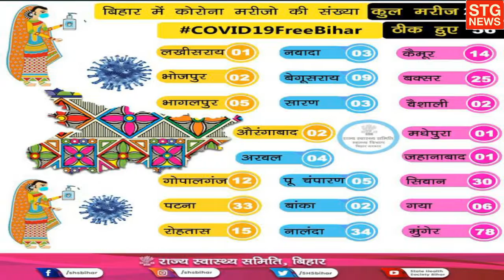Bihar में Corona का कहर तेजी से बढ़ता हुआ || कोरोना अपडेट